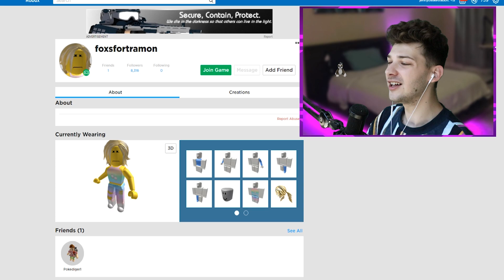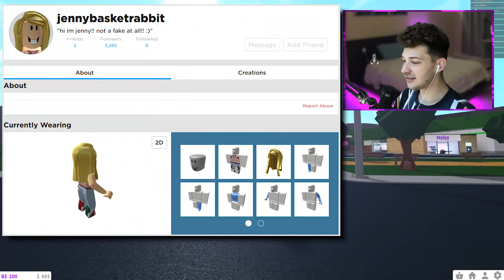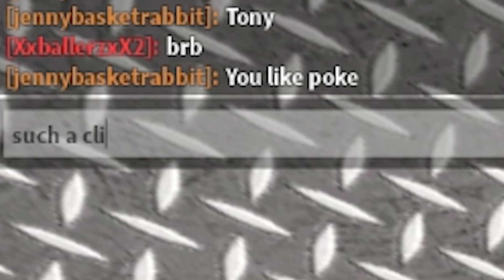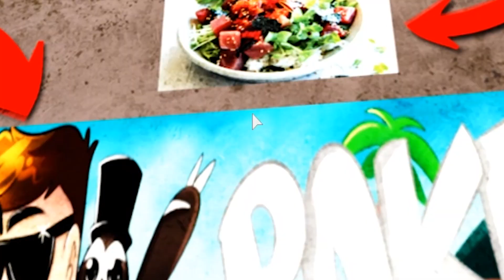POKE HATER Only Lets MEAN PEOPLE In.. So I Went UNDERCOVER! (Roblox)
POKE HATER Only Lets MEAN PEOPLE In.. So I Went UNDERCOVER! :D